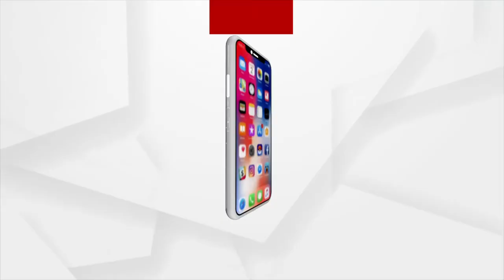Cyclone over Bay of Bengal on May 8, landfall likely on May 10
Cyclone over Bay of Bengal on May 8, landfall likely on May 10, informed Bhubaneswar Meteorological Centre.